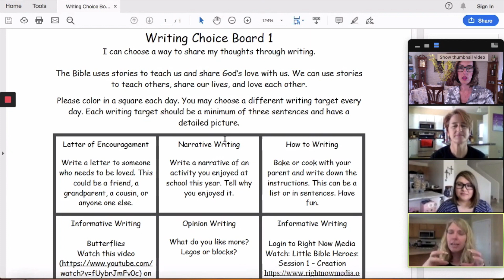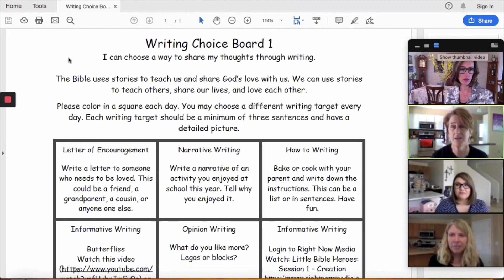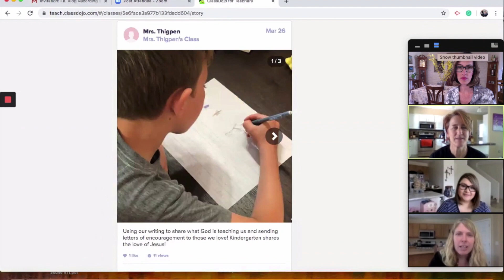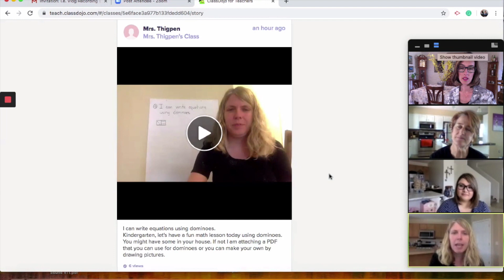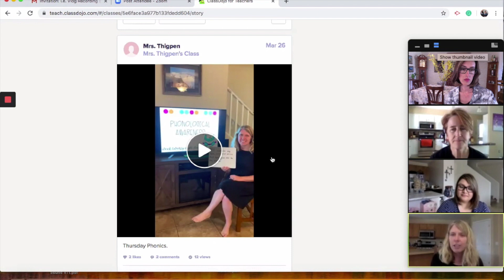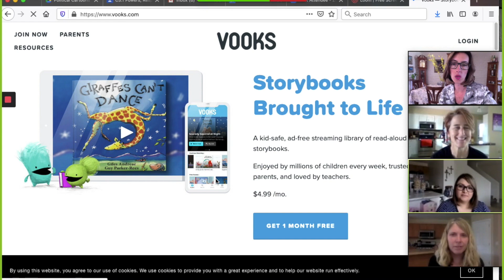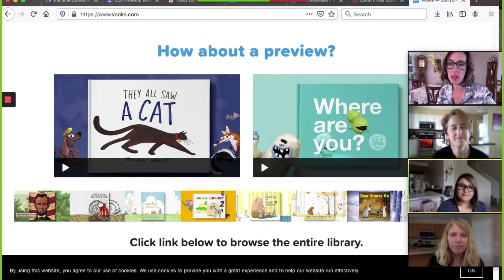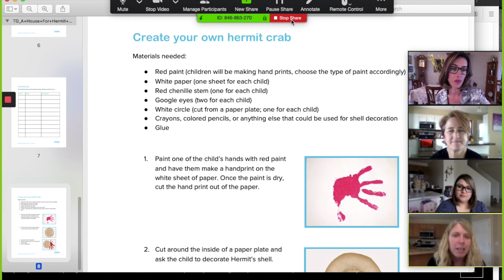i.e. 31. Distance Learning and the Kindergarten Classroom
Experiencing distance learning with kindergartners? No fear here! We celebrate the resiliency of innovative kinder teachers! In this episode, Chan and Mrs. T. interview a kindergarten teacher and a parent on the transition to the virtual classroom for early ed learners. Be encouraged by how community and inquiry can promote a love for learning in the littles!